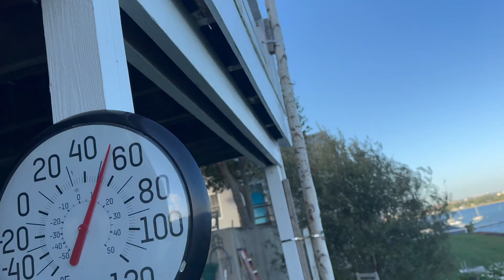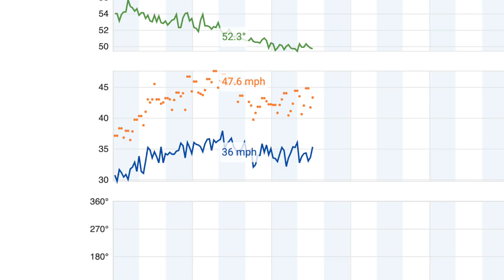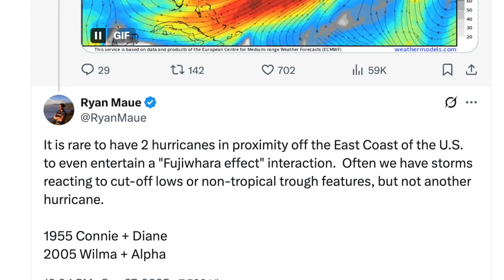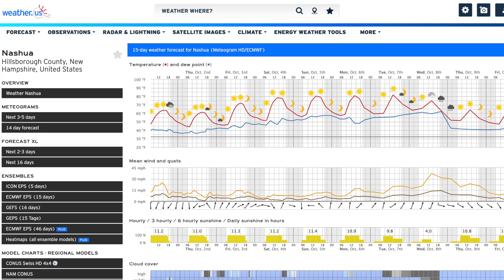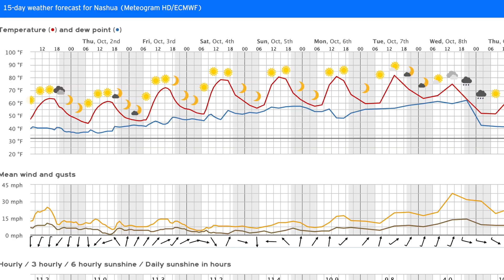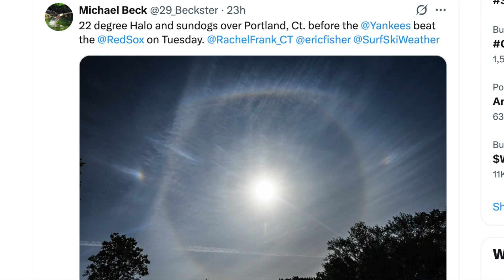Windy Wednesday At The Beach While Inland New England Started Calm And Freezing ~ Seasons Collide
Out The Door Weather'n More with Steve & T-Rex & TK Weds Oct 1 '25
Cold sunrise today, but beautiful, with no wind away from the coast. On Cape Cod we gusted past 45 mph. It's the day we have been watching for ~ A major pressure gradient ~ What Is Wind ~ between new strong High Pressure from Canada and Dual Hurricanes Humberto and Imelda impossibly close to one another to our south. Once in a lifetime weather somewhere every day. By the weekend we will be 82° in places that were 32° this morning. Autumnal now ~ Summery by Sunday ~ New England Foliage Season is here.
n'more; Yesterday's weather today ~ More Solar & Cirrus Cloud Optical Phenomenon ~ Halo Sundog Majesty ~ Even visible in both Cape Cod and Weymouth Daily Time Lapses. Florida Surf. Knotweed Eradication Method.